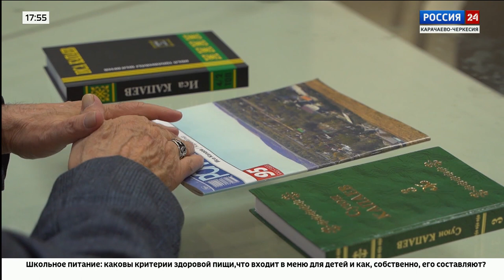Интервью. Иса Капаев. Эфир от 28.04.2023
Интервью. Гость программы Иса Капаев. Эфир от 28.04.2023